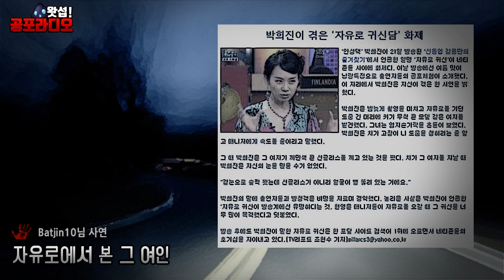[체험실화] 자유로에서 본 그 여인｜왓섭! 공포라디오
제보 : Batjin10님
다양한 플랫폼에서 왓섭을 만나세요!
2019년 현재 생방송 시간은 매주 목,일 밤 11시부터
※ 왓섭! 공포라디오 채널은 섭구님들의 한글 자막을 기다리고 있습니다! 자막에 참여하시면 본문에 닉네임이 표기됩니다.
◼︎ 영상의 톱니바퀴를 누르시고 자막→자막추가를 누르시면 작성 가능합니다.